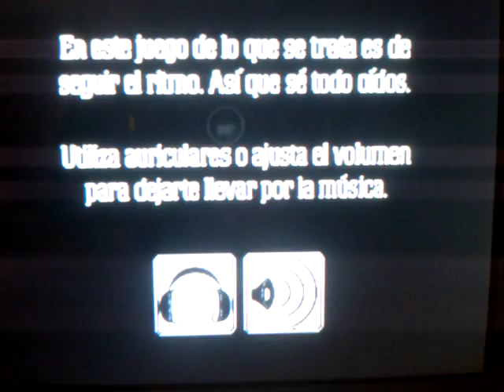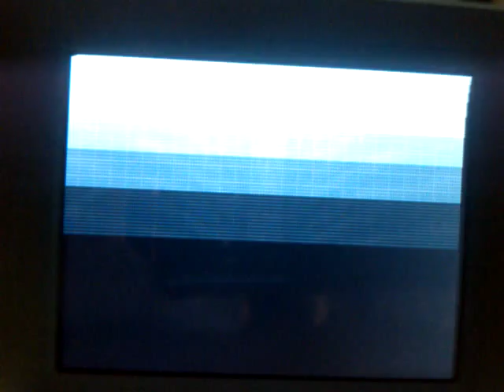TOP 15 NINTENDO DS | ELITE BEAT AGENTS (INIS, 2007) | VALORACIÓN: 87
Visítanos! GAM3RBAY ~ VIDEOGAME CULTURE ONLINE STORE 24H